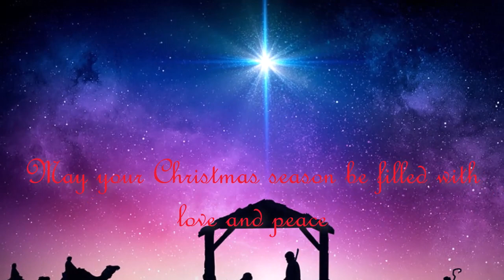O'Neil Christmas 2023